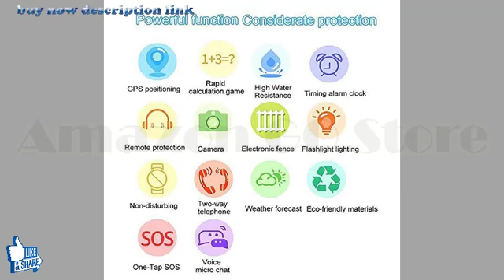TOP BEST SmartWatch Review for Children Boys Girls with iOS/Android (DXSS7-Pink)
Merry Christmas
Amazon GO Store
Kids SmartWatch GPS LBS Tracker Child Watch Phone Digital Wrist Watch SOS Alarm Clock Camera Flashlight Phone Watch for Children Age 3-12 Boys Girls with iOS/Android (DXSS7-Pink)

subscribe button and also click on bell icon so you get a notification about our every new video so don,t wait don,t think just click the subscribe button and press bell icon.